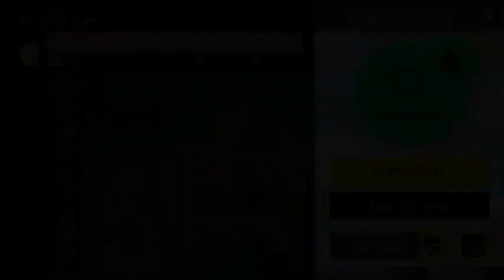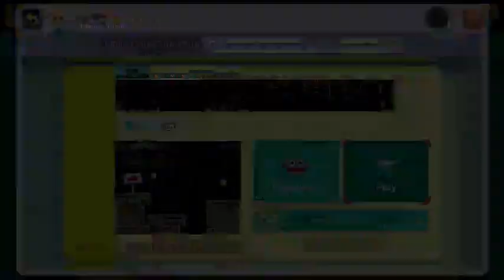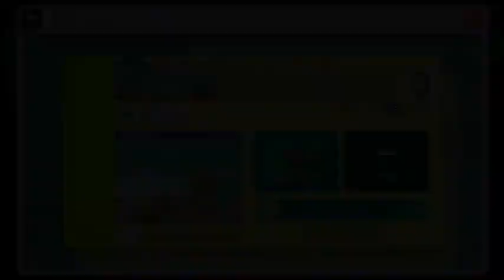Super Mario Maker lets play your levels Round 9 (Part 5)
well i sucked this round did not beet one level -- Watch live